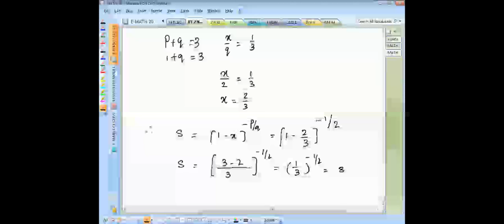find the sum of the series 1+ 1/3 +1.3/3.6+ 1.3.5/3.6.9+.......infinity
if z 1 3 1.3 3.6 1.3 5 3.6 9 then
the number of rational terms in the expansion of (1+sqrt(2)+root(3)(3))^(6) is
find the sum of infinity 1/3+(1.3/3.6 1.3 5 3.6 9)